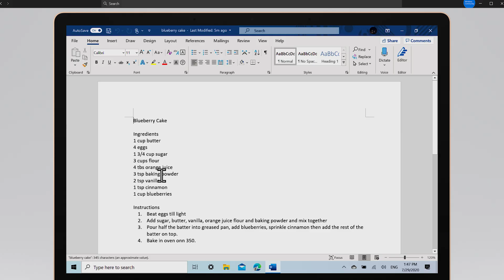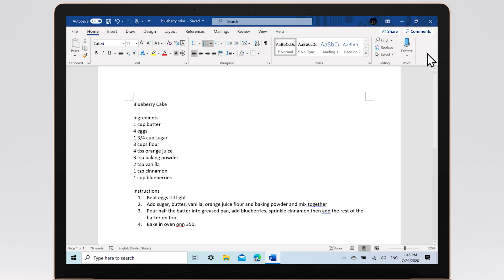Bring out your best writer with Microsoft Editor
Become a better writer across the web with Microsoft Editor, your free writing assistant. Editor moves with you across sites, so you can confidently write clear, concise posts online.